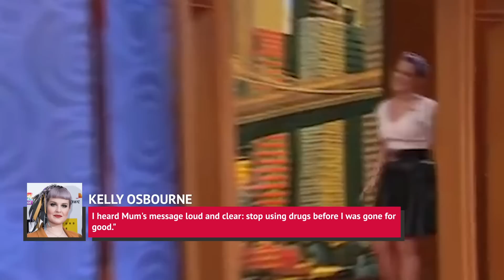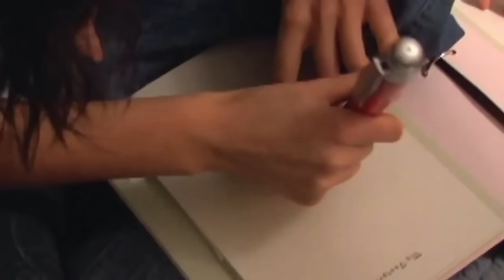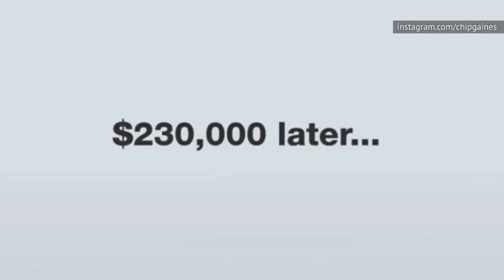Reality TV Stars You Wouldn't Recognize Today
It’s been a while since they first graced TV screens, and in that time, these reality stars have changed their looks quite a bit.

Some have lost considerable amounts of weight, while others have undergone makeovers that probably involved a fair bit of plastic surgery (even if some of them deny it). Some others have just gotten more comfortable with day-to-day life instead of getting dressed up for the cameras every day.

From the TLC star who got her own show chronicling her transformation to the Jersey Shore stars who have changed a lot since their time on the beach, here are some reality TV stars you might not recognize today.

Mama June’s dramatic transformation | 0:00
Snooki changed for the better | 1:06
Jwoww goes full glam | 2:02
Kelly Clarkson couldn’t care less | 3:13
Goth teen to lavender bombshell | 4:03
Farrah loves plastic surgery | 5:15
Keeping up with Kylie | 6:20
Heidi’s time under the knife | 7:22
Chip Gaines goes hairless | 8:45
Love looks good on Carly | 9:45